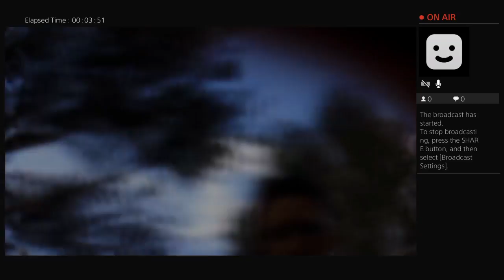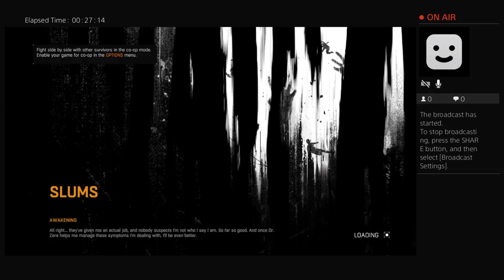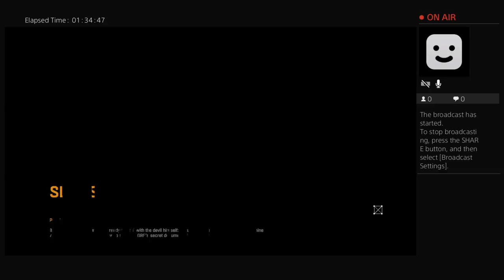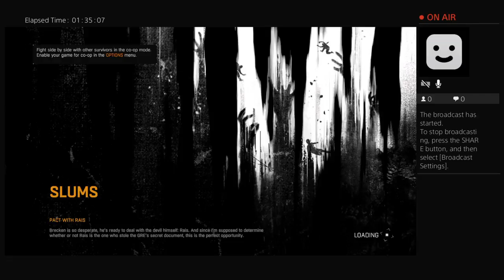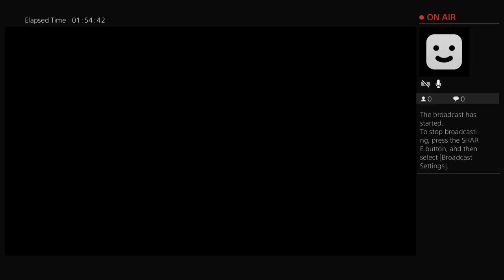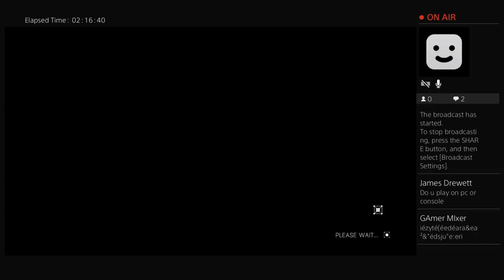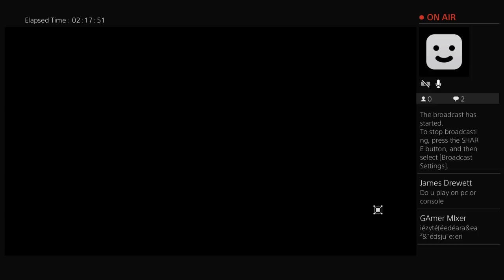Dying light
Lets play